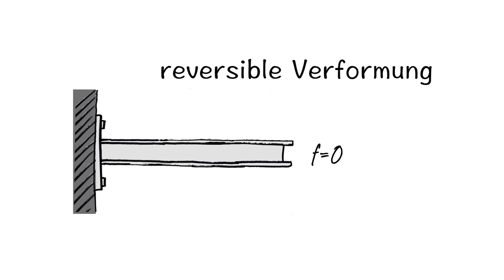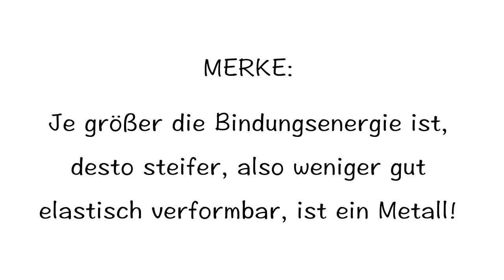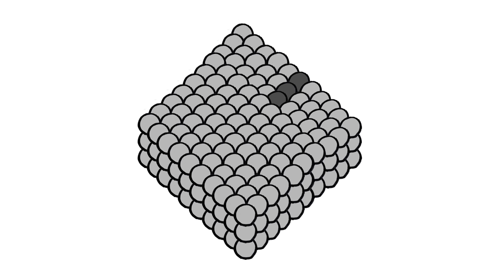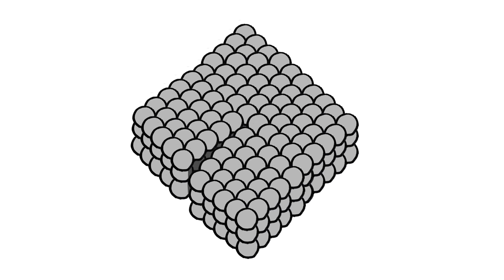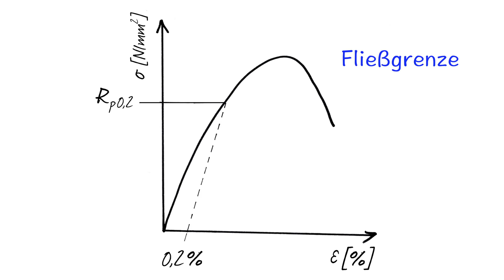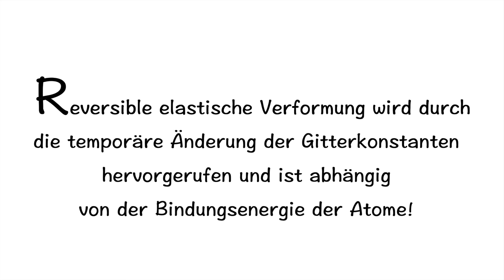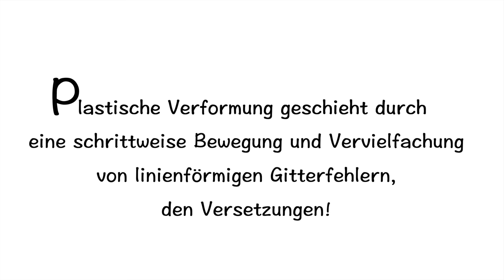Festigkeit - Verformung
Elastische und plastische Verformung, Spannungs-Dehnungs-Diagramm